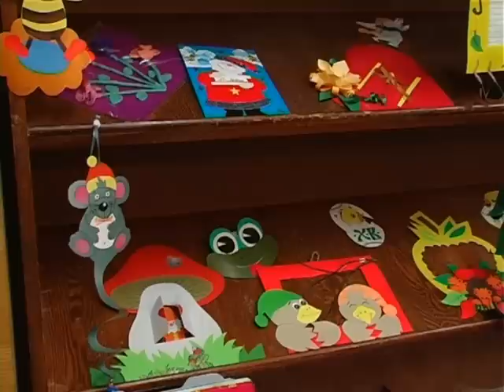Детская творческая мастерская «Фантазеры»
Детская творческая мастерская «Фантазеры», библиотека №1, г. Печора. © ТРК «Волна-плюс», 2010 г.